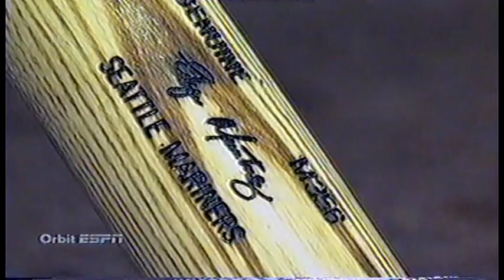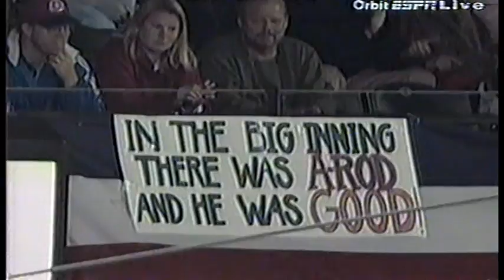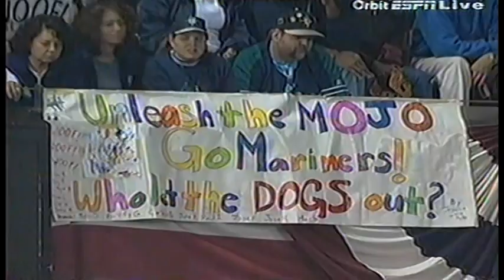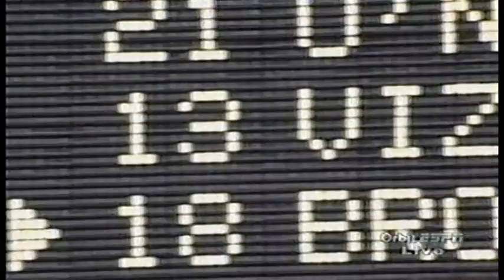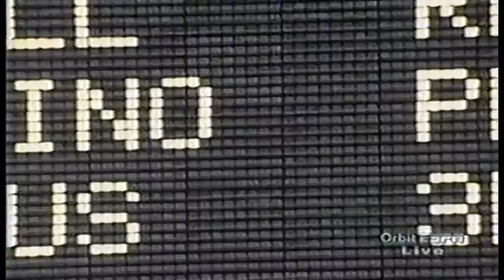2000 ALCS game 3 PART 2 New York Yankees at Seattle Mariners